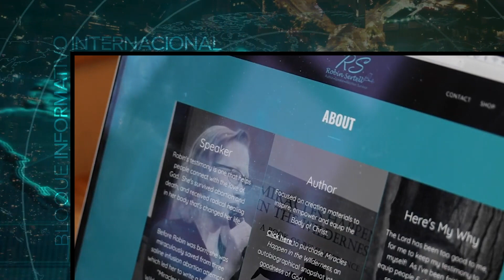Vídeo Noticia: Robin sobrevivió milagrosamente a tres abortos destinados a matarla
Robin es una mujer que vive de forma milagrosa, pues en su testimonio cuenta que casi muere tres veces antes de su nacimiento.